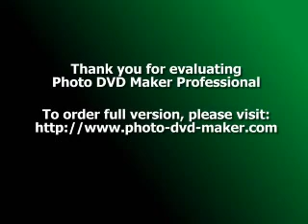Ice T - Addicted to Danger - Nut Shop Remix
Ice T - Addicted to Danger - Nut Shop Remix - The Last Temptation Of Ice Album 1994